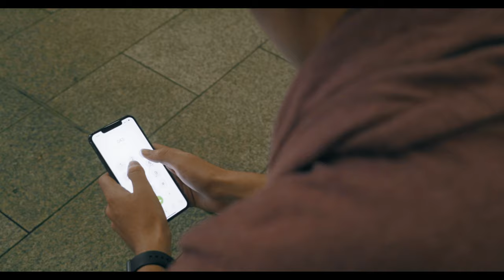Angus Brill Reed - Gone (Official Music Video)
Cinematography by Vynz Productions
Co-produced by ANGUS Brill Reed and Peter Holz
Mixed and mastered by Peter Holz

Oh – where have you gone?
I knew you well
Now you’ve changed

Don’t know you anymore
How long’s it been
Since we last talked

We had dreams
I thought we shared them
We had hearts
They’d sing together

Left our plans
And you stopped calling
I feel us falling down

Yeah, you’re wasting your time
And forgetting who you really are

Oh-where are you now
Come back to earth
We can figure it out

[Pre]

[Chorus x2]

[Varied Pre]

If you were here for me to say I miss you I would
Its taken me till now to know together we’re good

Its taken me till now to know

[Chorus x2]